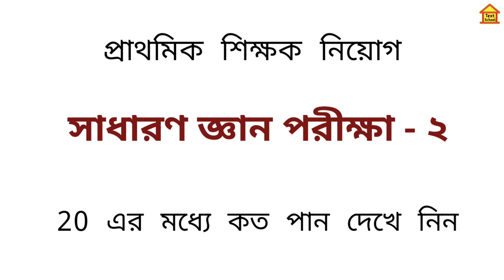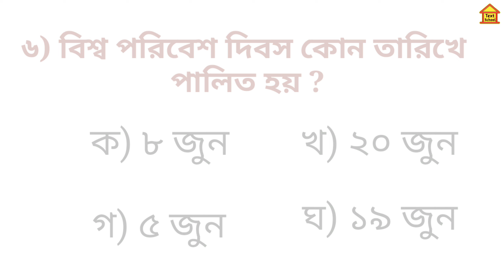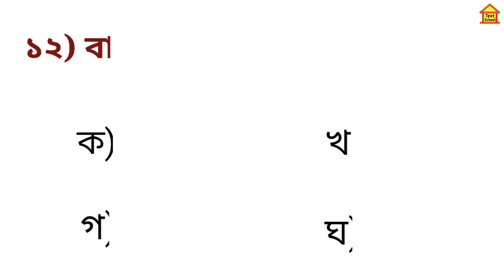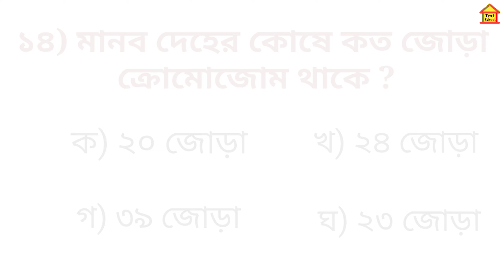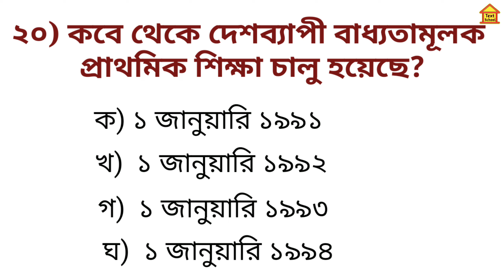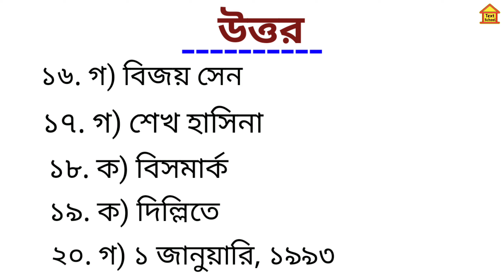সাধারণ জ্ঞান পরীক্ষা -2 প্রাইমারি শিক্ষক নিয়োগ প্রস্তুতি 2021|| General Knowledge Model Exam 2021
সাধারণ জ্ঞান পরীক্ষা  -2 প্রাইমারি শিক্ষক নিয়োগ প্রস্তুতি 2021 । General Knowledge Model Exam 1 for primary candidates.